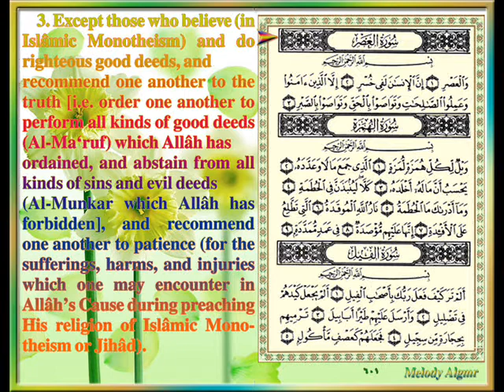Sûrat Al 'Asr The Time CIII, By ASH Sheikh Yasser Ad Dosari